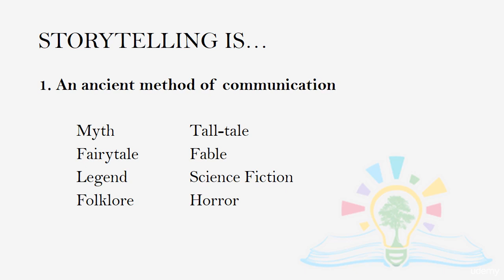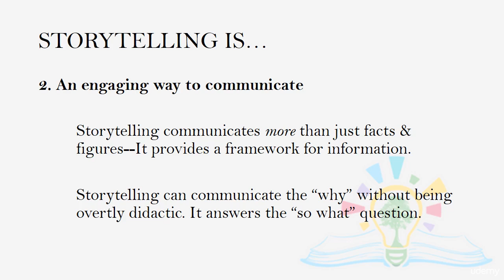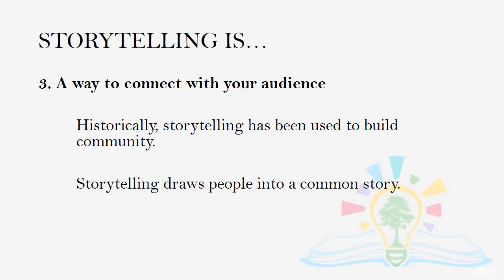Ten Story High: Learning the Art of Storytelling Made Easy : What Do I Mean By Storytelling?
Ten Story High: Learning the Art of Storytelling Made Easy
Your stories matter! Learn how to craft your own personal stories in this easy-to-follow storytelling masterclass.